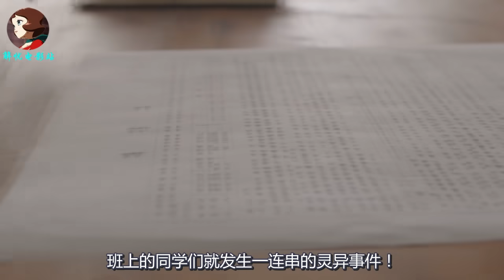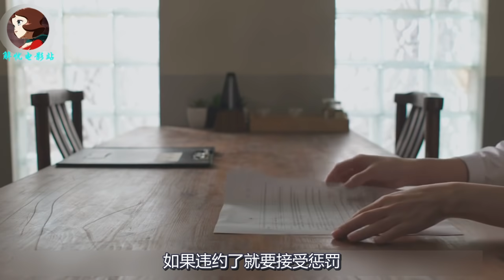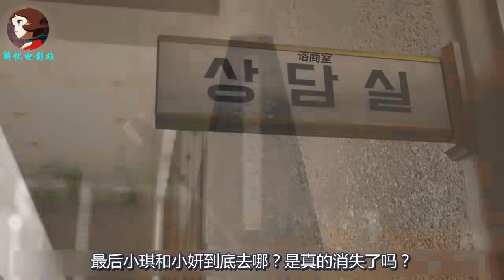少女用神奇日记本给自己找了个帅气男友，随后发现这男友有点恐怖！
《噩梦老师》《日记本》下集